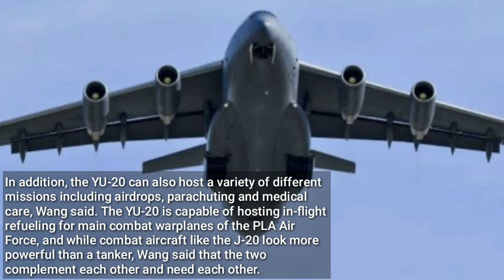China Displays Capability Of YU-20 Aerial Tanker Aircraft On Changchun Air Show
China’s domestically developed large aerial tanker, the YU-20, is a versatile aircraft capable of not only in-flight refueling, but also transporting, airdropping and medical care, an Air Force pilot explained during an ongoing military open-house event.